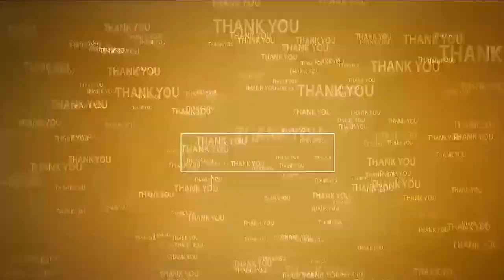వ‌ర‌ద బాధితుల‌కు అండ‌గా కోవూరు ఎమ్మెల్యే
- రాష్ట్ర పుర‌పాల‌క శాఖ‌మంత్రి నారాయ‌ణ‌కు చెక్కును అంద‌జేసిన ఎమ్మెల్యే ప్ర‌శాంతిరెడ్డి
- ప‌లువురు దాత‌లు ఇచ్చిన రూ.4 ల‌క్ష‌ల విరాళాన్ని మంత్రికి ఇచ్చిన కోవూరు ఎమ్మెల్యే